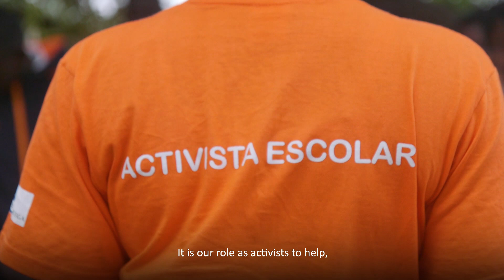That Orange Shirt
Marcia is an activist, one of the roughly 250 young men and women supported by Pathfinder International throughout the country as a first line of defense for students who may not have access to crucial information on their sexual and reproductive health at home.